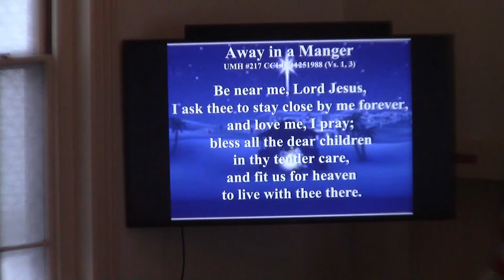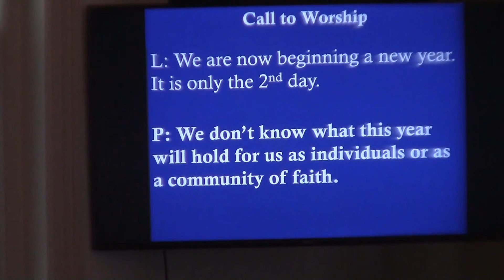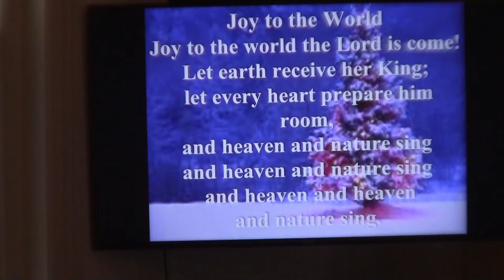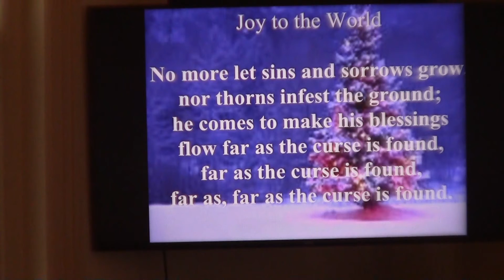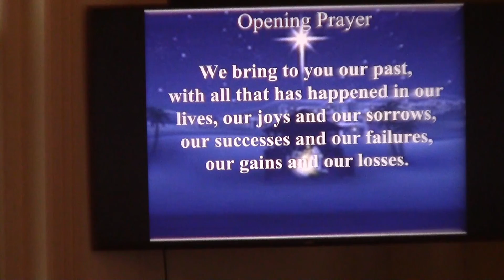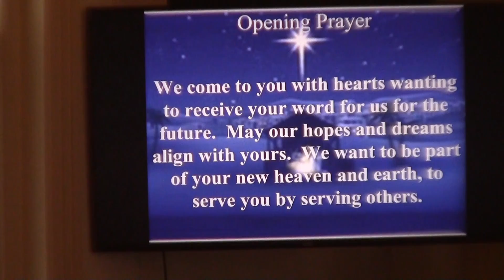20220102 Welcome to CCS